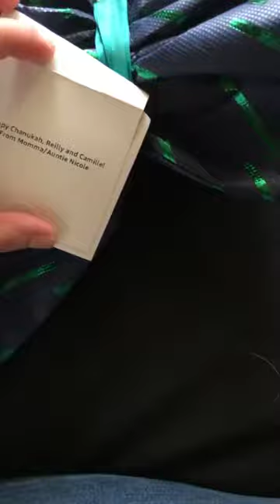FluffyFriday: An Early Hanukkah Gift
PS I had to trim out the last part for privacy’s sake. PPS Shabbat Lifnei Chanukah Shalom (Peaceful Shabbat Before Chanukah)!